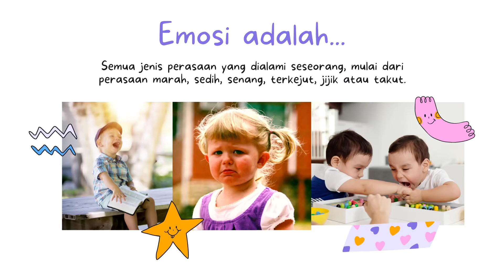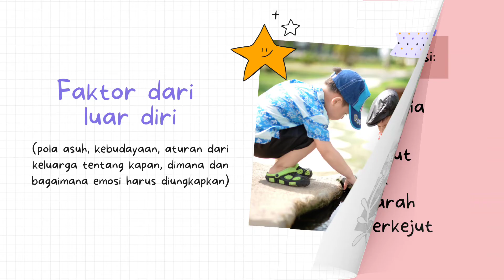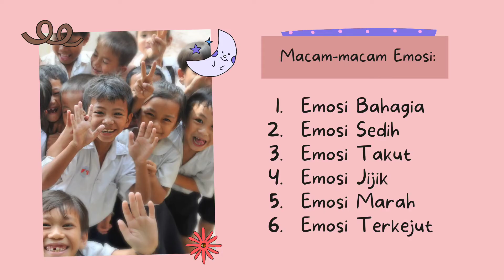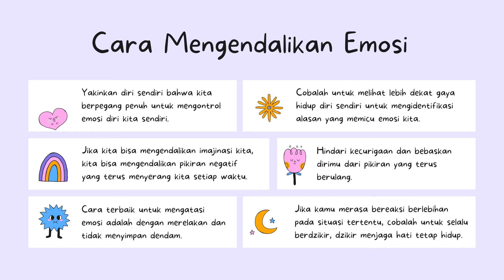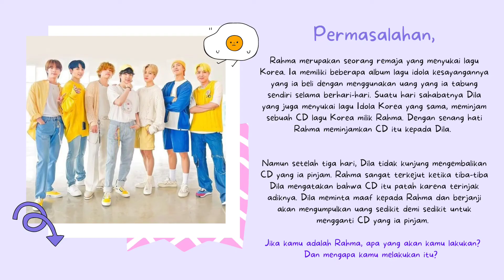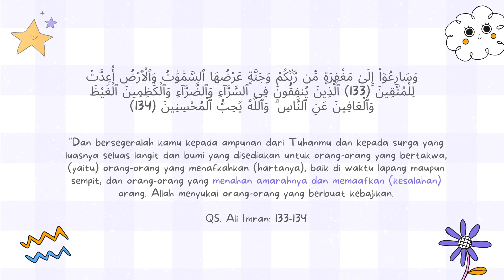Cara Mengendalikan Emosi | Bidang Layanan : Pribadi | Materi Layanan BK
Alhamdulillah, terima kasih telah menyaksikan video  layanan Bimbingan dan Konseling pada pertemuan kali ini.

Pada pertemuan ini kita akan membahas tentang Cara Mengendalikan Emosi.

Photo Source: Canva